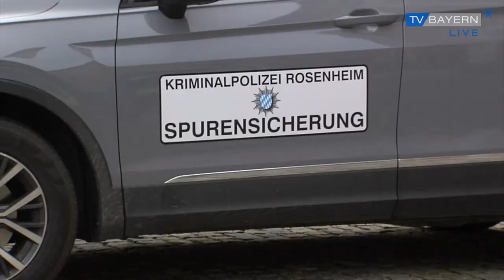Hinter den Kulissen Rosenheim Cops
Rosenheim ist nicht nur für seine schöne Umgebung und  die wunderschöne Innenstadt bekannt, sondern auch für die Kultserie Rosenheim-Cops. Seit nunmehr 21 Jahren lösen mehrere Kommissare auf sehr bayerische Art zahlreiche Mordfälle. Derzeit werden neue Folgen gedreht. Wir haben die Dreharbeiten in Rosenheim besucht